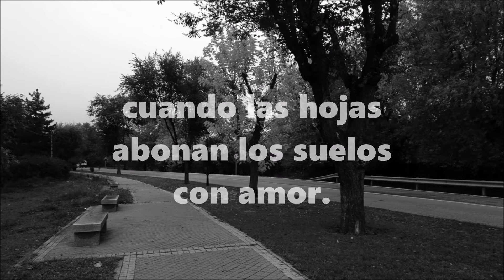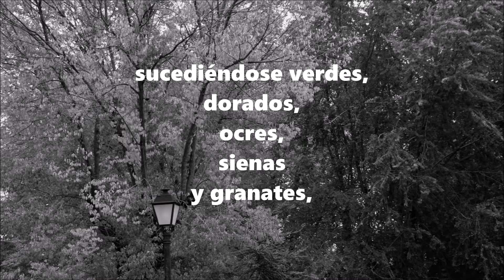Cromatismo vegetal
Auge y cambio nos anuncia la muda del color,
en un paisaje de desapego, que alivia su espesura
cuando las hojas abonan los suelos con amor.

Declinar y renacer entre el calor y la frescura,
sucediéndose verdes, dorados, ocres, sienas y granates,
es como el ciclo de la vida recrea uno de sus rituales.

Soundtrack: “One Man's Dream” by Yanni. From the album: Ultimate Yanni. Available in